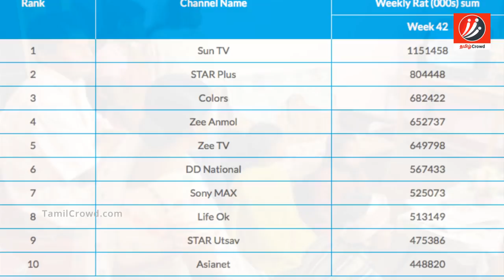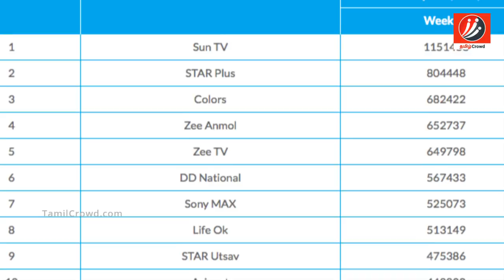சன் டிவி Owner மகள் பற்றி தெரியுமா? | Tamil Cinema | Kollywood News | Cinema Seithigal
Did you know about Sun Tv Owner Daughter?

சன் டிவி Owner மகள் பற்றி தெரியுமா?

Sun network is an Indian mass media company which is having many channels in more languages. Here we are going to see about the daughter of Sun Network Owner.